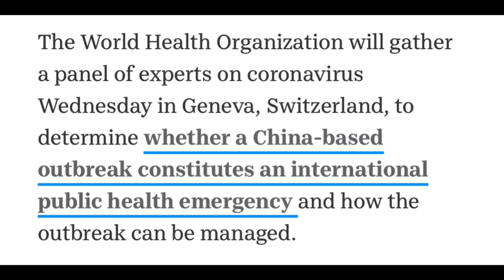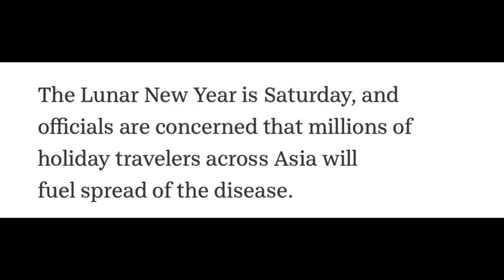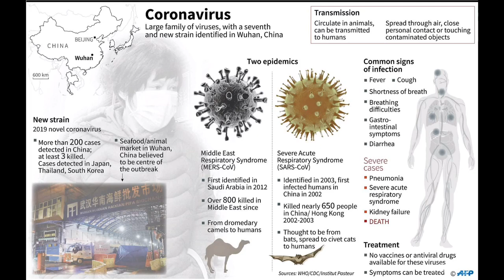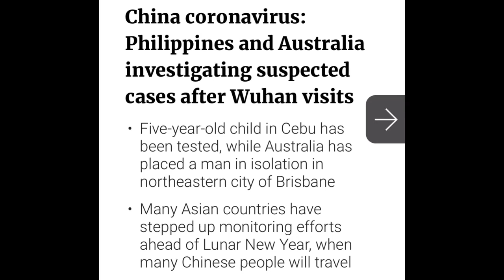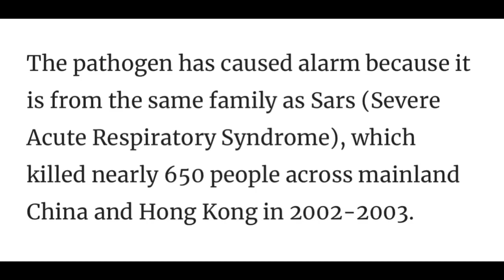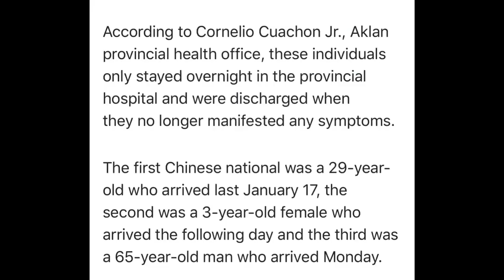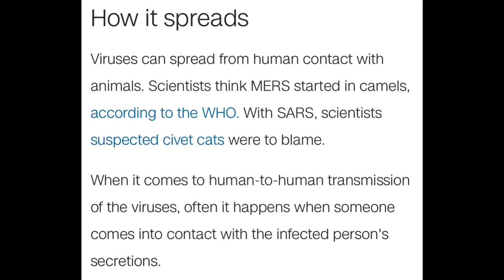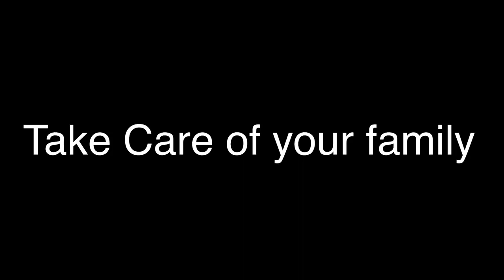HOW DANGEROUS IS CORONAVIRUS|CAN SPREAD BY HUMAN CONTACT AND ANIMALS|SYMPTOMS and TREATMENT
Metro Manila (CNN Philippines, January 21) — The Department of Health is investigating the case of a five-year-old boy who arrived from Wuhan City, China and tested positive for a still unidentified strain of coronavirus amid an outbreak of a mysterious illness in the world's most populous country.